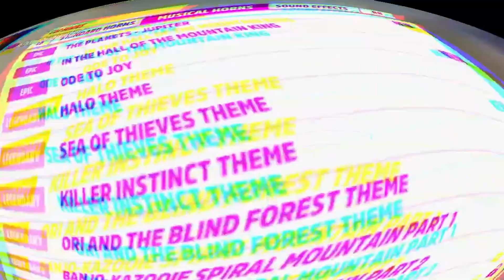how many spins did it take me to get the DOOM horn in Forza Horizon 5?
I could only do it with the aris luck buff